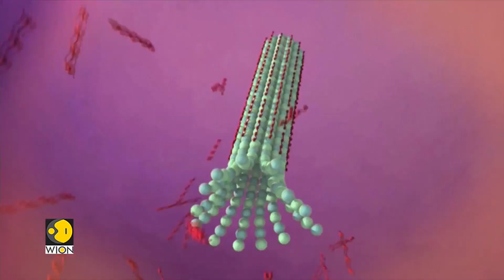Can Alzheimer's disease be reversed? Groundbreaking new treatment | Gravitas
In what can potentially be a gamechanger in treating Alzheimer’s disease, scientists at the Technical University of Munich (TUM) has unveiled the root cause of the disease.